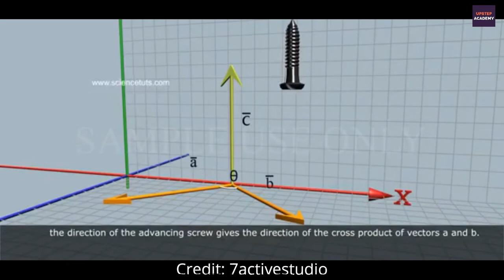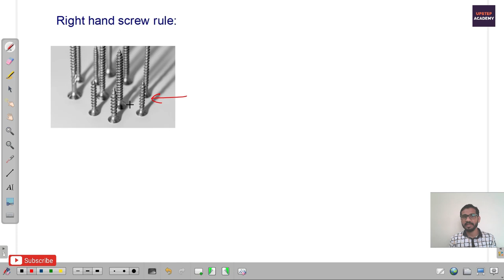Right Hand Screw Rule || Cross Product of Vectors || Animation || Visualization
Right hand screw rule is very important to understand to get clear cut idea of vector product. In this video right hand screw rule is explained with visualization.

🔴If you want playlist of more such short duration videos for important topics from 11th physics, you can get here:

list=PLZEM2MbTMwkmGcmObquSdVel1rP7R5oQ2